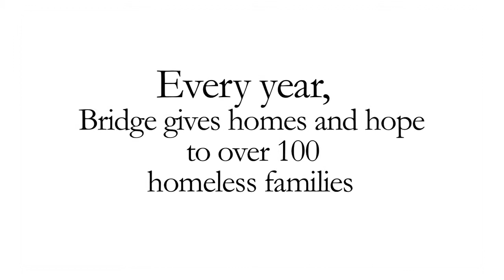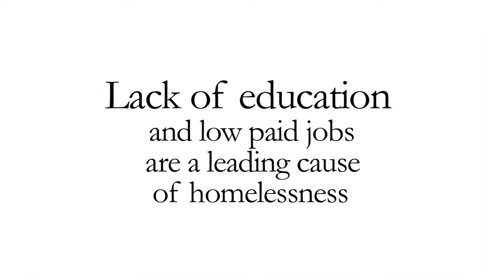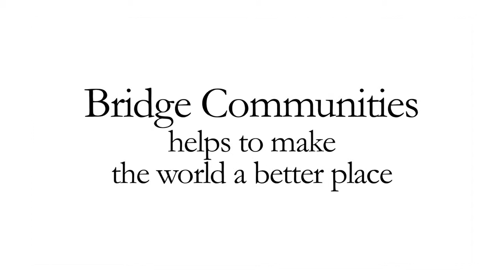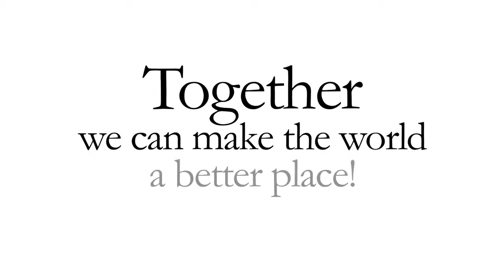Alecia and Shavon